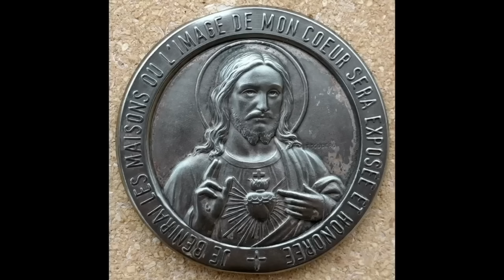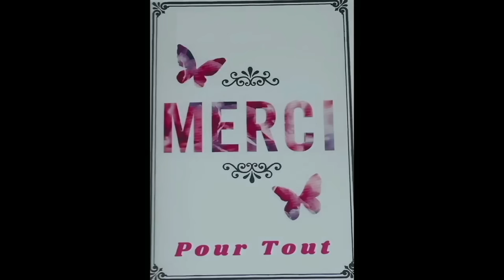6 Oct * Dimanche Les Prières du matin au Nom de Jésus Christ *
6 Oct *  Dimanche Les Prières du matin au Nom de Jésus Christ   *